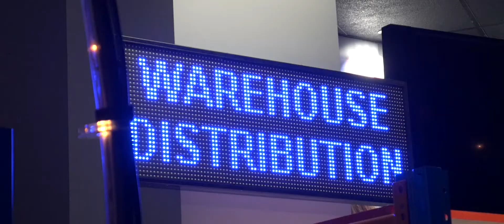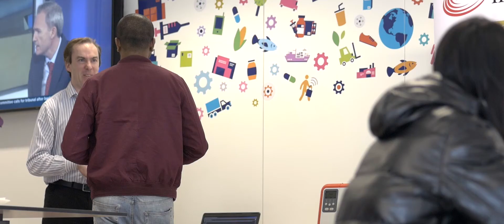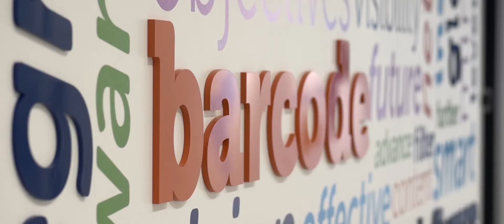GS1 Industry Standards Training in action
Industry Standards Training is designed for GS1 Australia's Alliance Partners. It covers the fundamental aspect of what GS1 Australia does to ensure our Alliance Partners have the core skills regarding GS1 standards.